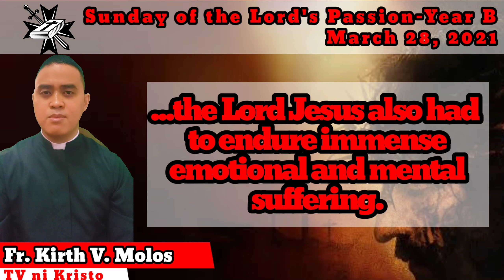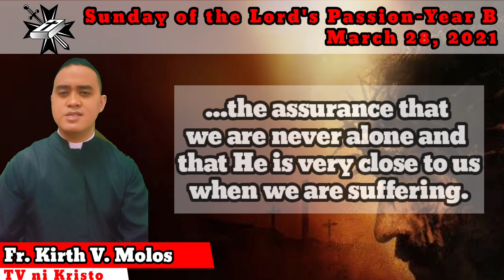Sunday of the Lord's Passion- Liturgical Year B- March 28, 2021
The Passion of the Lord shows us the wounded and suffering face of God.